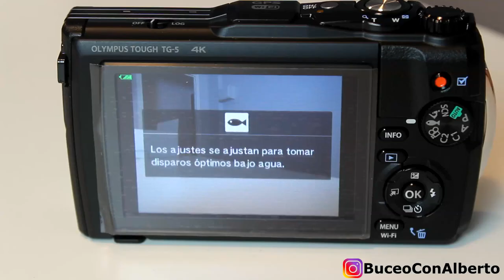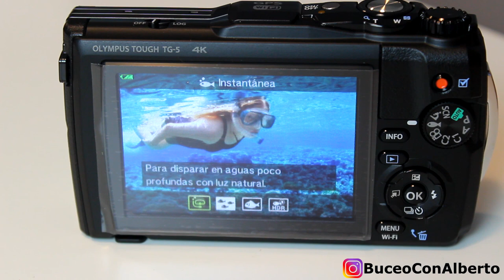UNBOXING TG5 + LENTE 12MM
En este vídeo os muestra el unboxing de mi nueva cámara olympus tg5, la verdad es que me he decido por esta cámara por las prestaciones de fotografía marina que tiene, destacando su calidad en macro.
También he completado mi equipo con una lente gran angular que trasforma el 24 mm de la cámara en un 12mm , el fabricante de esta lente es aoi aunque la marca es fantasea.
estoy muy contento con el resultado dado que además la cámara tiene varios modos de control manual que permitan dar rienda suelta a nuestros conocimientos de fotografía, o por el contrario explorar de una forma fácil este mundo de la fotografía submarina.